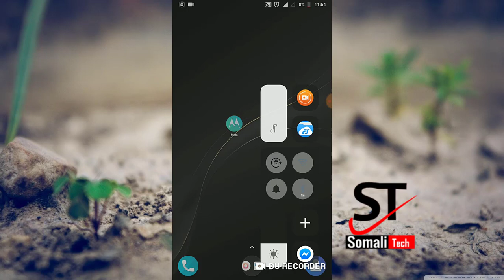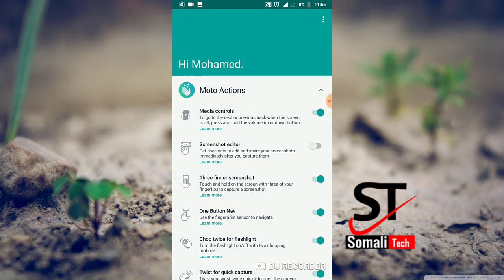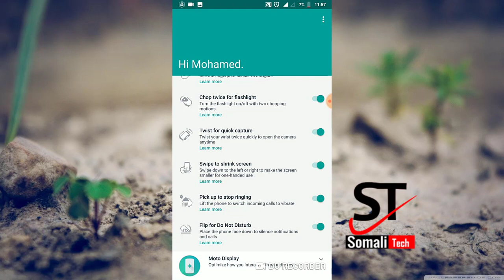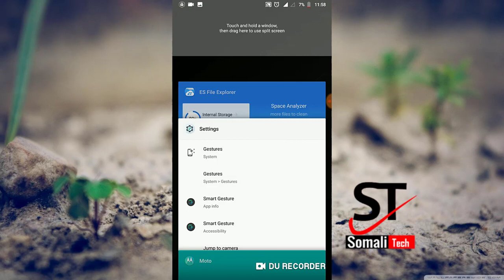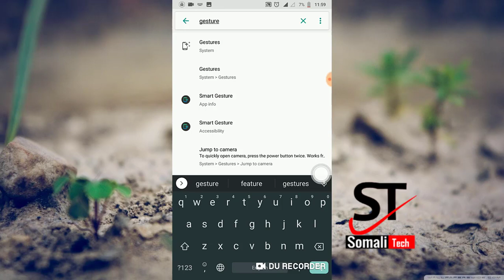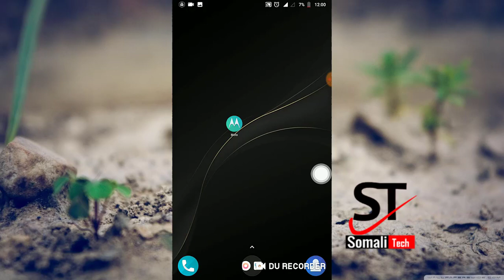SIRO KU QARSOON MOBILKAGA ISLA MARKANA ANAD OGAYN. NOQO QOF ADEEGSIGA MOOBILKISA AQOON BADAN ULEH.😍😍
muqalkan waxad ku baran donta sida moobilkaga gestures kisa loo ogado loona furo si aad u adeegsato. si ad muqalka ufahanto fadlan nala daawo ilaa iyo dhamadka muqalka. mahadsanid.

KOR UQAAD XIRFADADA WAX QORISTA E MOOBILKA | BAR MOBILKAGA DHAMAN ERAYADA AD ADEGSATO E AD QORTO

AKHRI LUUQAD AANAD AQOON| SI FUDUD U AQRI QORAAL KASTA LUUQADA UU DOONO HAKU QORNAADO E.(IMPOSIBLE)

SIDE LOO HACK GAREEYA GPS,MUXU YAHAY GPS, SABATA AD U HACK GARAYNAYSO MAXAY TAHAY.(MUUQAL IMPOSSIBLE AH)

HACK GAREE KADIB DHAGAYSO DADKA U LAHADLO FARIMAHA UDIRO ,CODADKA UDUBO MELKASTA U ADUNKA KA JOGO(MUQAL IMPOSIBLE AH)

call gare adigo aan moobilkaga usan simcard ku jirin. bilaa lacag ku call gare(MUUQAL IMPOSSIBLE AH)

maanta ka dib lacag ha iskaga shubin moobilkaga si ad qof message ugu dirto.(MUUQAL IMPOSSIBLE AH)